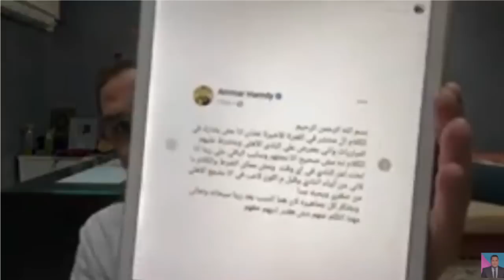بوست عمار حمدي جاب "الهبيدة" لمس اكتاف وعبدالناصرزيدان يؤكد انفراده و"فضح" المتأمرين على الأهلى